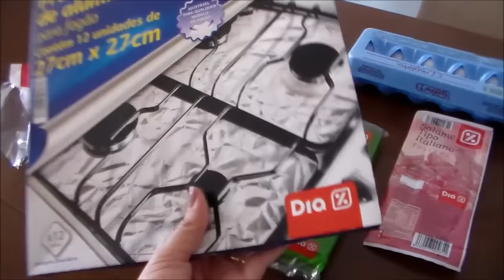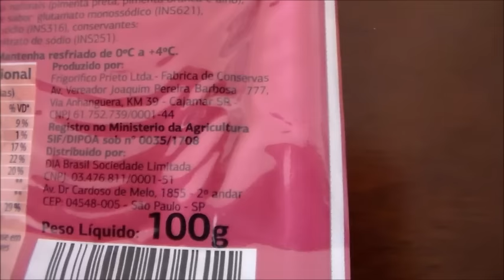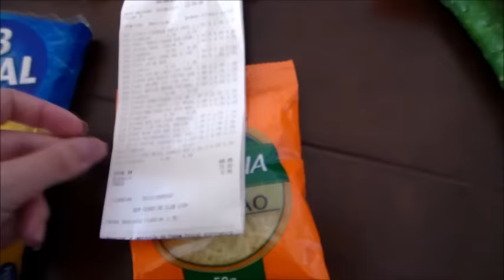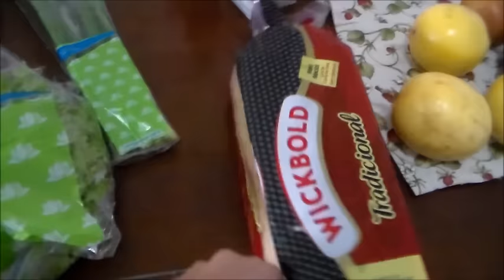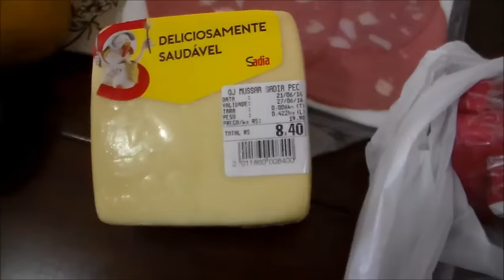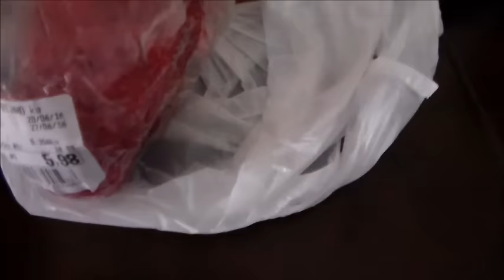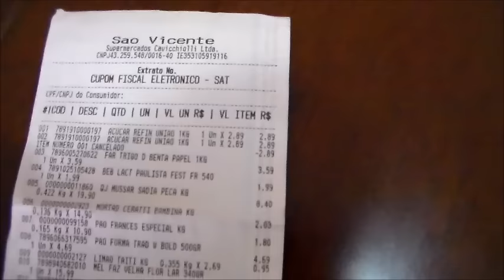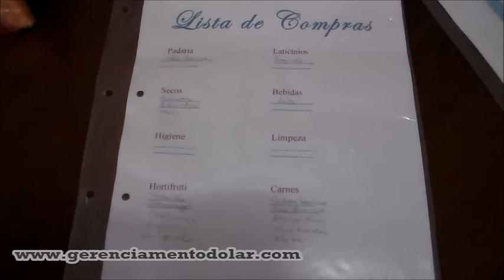COMPRAS DE UMA SEMANA- São Vicente + Dia%- Daniella Goracci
Oi gente! Essas são as compras que geralmente faço para uma semana aqui em casa. Nesta semana dui nos mercados Dia% e São Vicente. Mostrei minha lista de compras e cardápio, e os modelos você pode faze download do meu e-book
Espero muito que gostem. Um beijão!

AIRBNB: Hospede-se na residência de pessoas pelo mundo todo. Use meu link para ganhar desconto e me ajude a acumular também bônus. Cadastro gratuito

João 3:16

*PS: Todos os produtos apresentados nos vídeos são comprados com meu prórprio dinheiro!